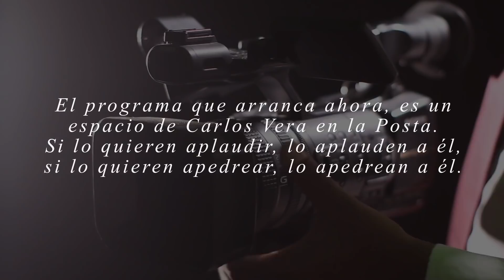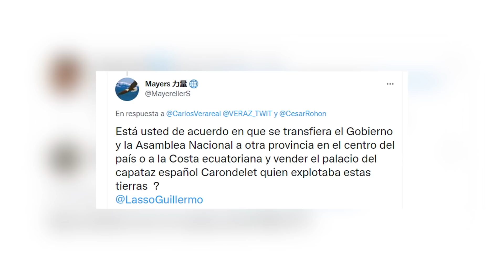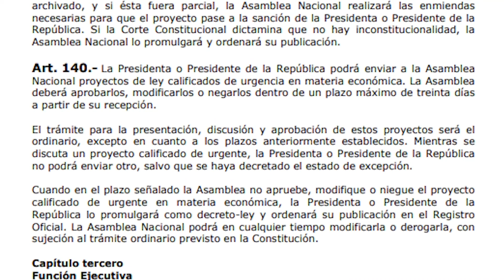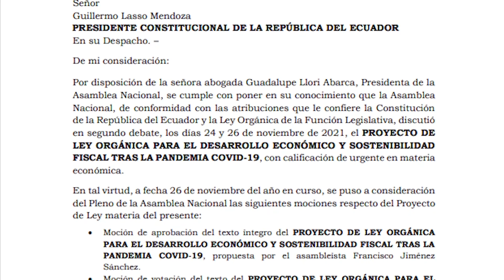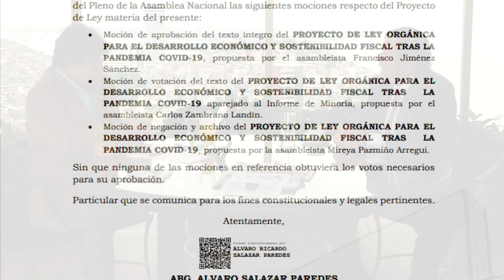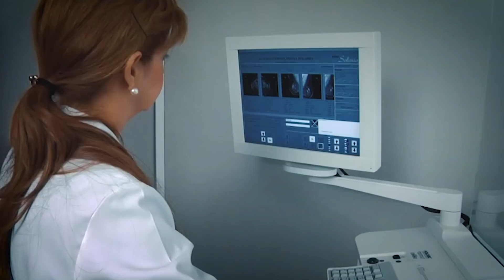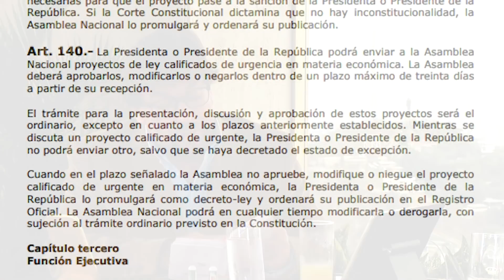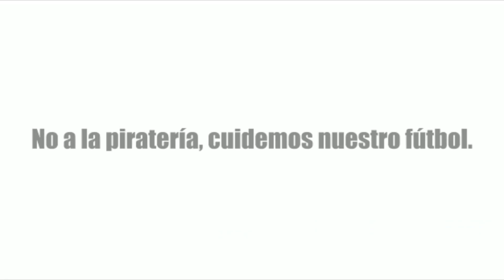Veraz: ¿Qué sentido tiene la Asamblea?